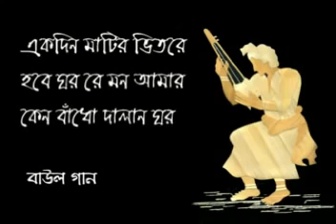Ekdin Matir Vitore